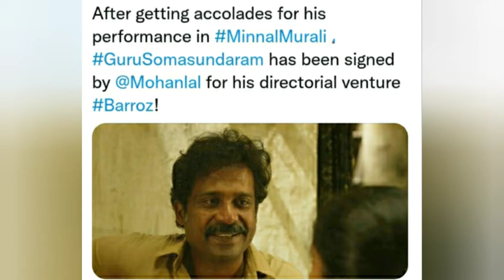araattu | Vikram maahan | barroz | Suresh Gopi pappan | soubin New film